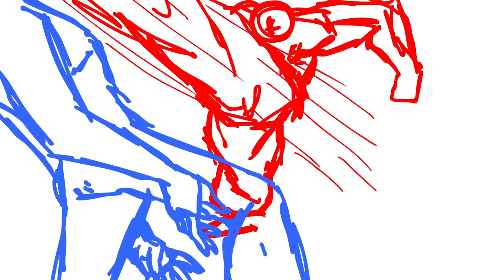Short animation sketch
I should probably start uploading stuff again.

Made this a while ago now and it's not much, but at least it's something.